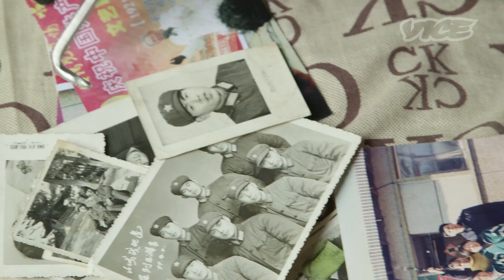義手で義手を作る発明家ソン・ジファ - DIY Inventors: The Real Iron Man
お待ちかね、DIY発明家シリーズの第２回！ 今回は中国吉林省に住む義手発明家ソン・ジファを取り上げる。不慮の事故で両腕を失った彼はそれ以来、800以上の義手を制作販売している。

義手とはいえ、車の運転や食事などは問題なく、なんと建築まで出来てしまう。様々な義手シリーズの機能や特徴を語ってもらった。ソン・ジファの暖かい心と天才的な技術をとくと見よ！

In our second episode of our DIY: Chinese Inventors series, we took a trip out to Jilin, China to visit our friend Sun Jifa. Jifa lost his hands in a fishing-related explosion nearly a decade ago, and since then he has invented prosthetic arms for himself, as well as others who like him, can't afford the prosthetic hands recommended by the hospital. So far he has made more than 800 bionic hands.